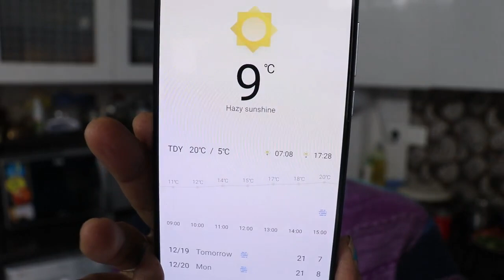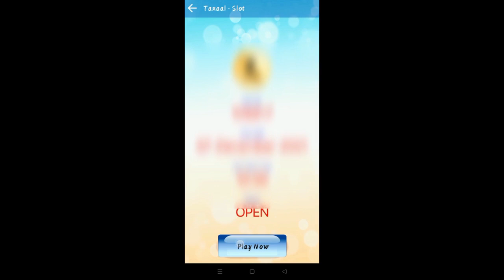ଆଜିର ବ୍ଲଗ୍ ପୁରା ଅଲଗା | ଆମେ ହସି ହସି ଥକିଲୁ l Whole Chicken Roast Recipe | Interesting Vlog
here is the link of application 👇🏻

You can login it via facebook as well

My New Skincare👇
PRERO NATURALS Complete Care Gift...

Cloth Organizer 👇
Kuber Industries Polka Dots...

mausumibehera21

Caster Oil 👇

Prestige Omega biryani pot 👇

Miss Claire Full Coverage Makeup

Nadia korana 👇

Nivea Cream 👇

Mini handy Chopper 👇

Brass Diya ( dipa )👇

puja chowki ( marble pidhha )👇

Digitek DTS 550 Tripod 👇

Square Cake Mould 👇

Cup Cake Mould 👇

Aluminium Bread Baking Mould 👇

Steel Measuring Spoon 👇

Morphy Richards Hand mixture 👇

Morphy Richards OTG 👇

My Microphone 🎤👇

IFB 25L Microwave oven 👇

pegion easy clean speen mop 👇